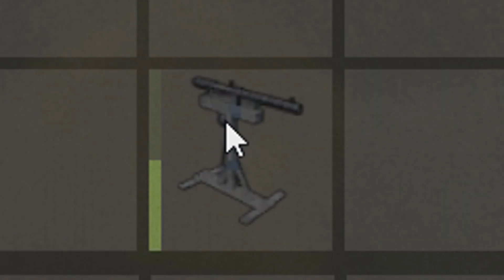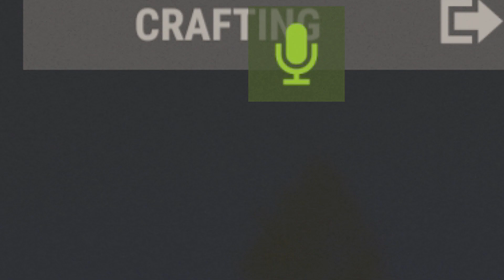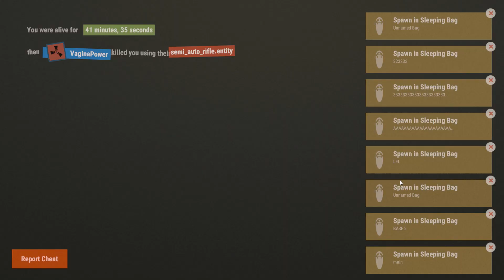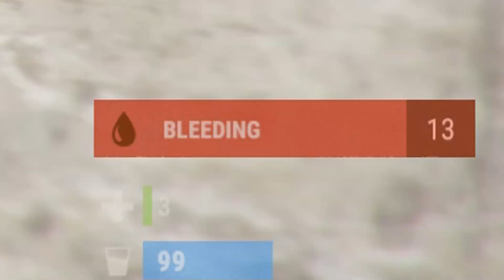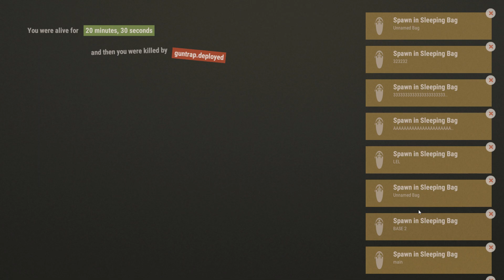Zerg Gets Karma - Solo Survival - Mr Bare - Rust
What is up guys today's episode is a continuation from the "Getting Lucky" episode and this time a nasty nasty zerg wont get off my roof and they keep camping me however karma was a bitch and some funny stuff ended up happening...

I also have a Discord if anyone would like to come and chat feel free to join

(If you ask to trade I will instantly delete and block you. I am not interested in being scammed so don't bother)

If you're looking for any artwork for your own channel contact this guy he done my channel art and was spot on to work with:

Have a YouTube channel and looking to get partnered?

Songs used in this video:

Age Of Men - Yi Nantiro

Globetrotter 1 - Johannes Bornlöf

Lack Of Rain 1 - Johannes Bornlöf

Medieval Adventure 01 - Johannes Bornlöf

Minor Indiscretions 2 - Gavin Luke

Pulsating Anticipation 2 - Johannes Bornlöf

This Is The End 3 - Merlean